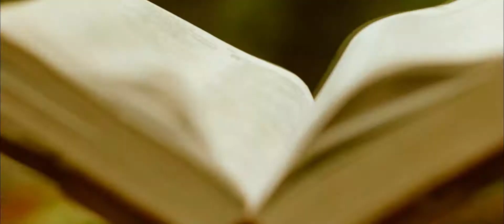NEEYE | Jaimon & Grace| Wedding Highlight |MASK MEDIA EVENTS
Jaimon & Grace